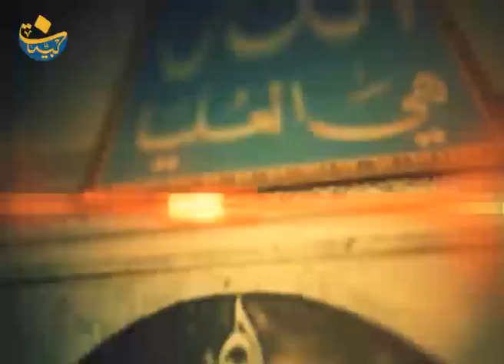شرح كلمة حزب الله في القرآن الكريم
محاضرة لسماحة العلامة المرجع السيد_محمد_حسين_فضل_الله (رض)
1992